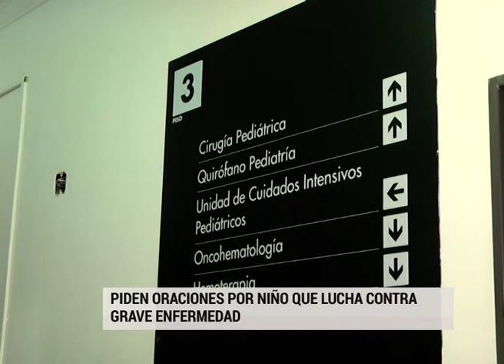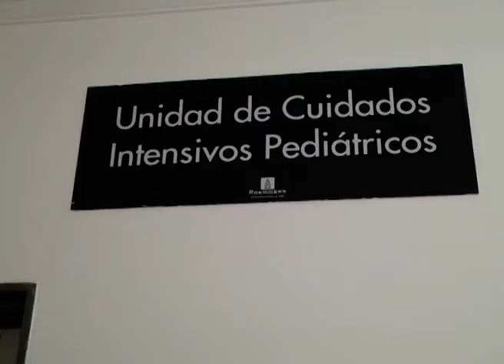Se agrava el cuadro del niño que tiene una grave enfermedad en la sangre